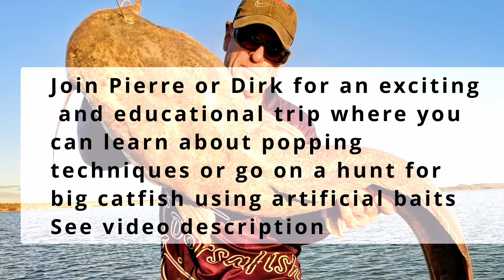Beginner popping wenke vir sukses (How to do popping/prop vir baber / catfish / barbel/ Maximus)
In this video, Frans joins us for his first popping experience!
If you are interested in a guided learning trip or to hunt big Catfish on Kalkfontein or on the Vaal River close to Bloemhof dam, don't hesitate to get in touch with Dirk and Pierre via email at or send a WhatsApp message to Pierre on 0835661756.

Al die Dorsalfish produkte is beskikbaar via die online winkel. (Courier opsies vir tot so min as R60)

Die baber Toffie sal binnekort in meeste hengel winkels wees. Indien dit nie by jou gunsteling winkel beskikbaar is nie vra dat hulle ons kontak via die Dorsalfish website of hulle kan vir Dirk ‘n WhatsApp stuur by 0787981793.